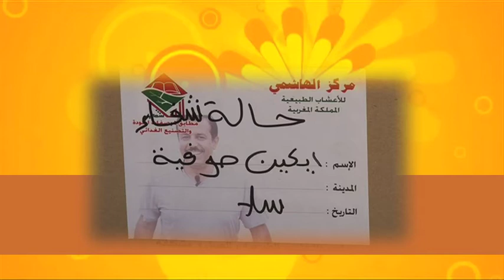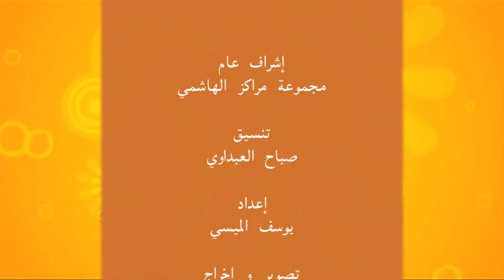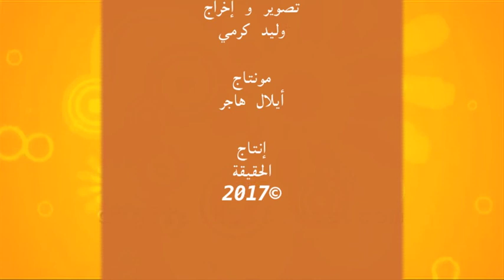حالة شفاء "أيكين صوفية" شفيت من المس و الأعصاب "الحقيقة 2017"